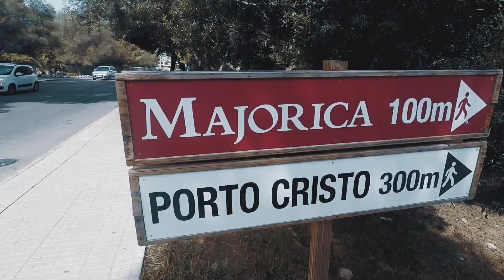Cala d'Or - Mallorca 2017